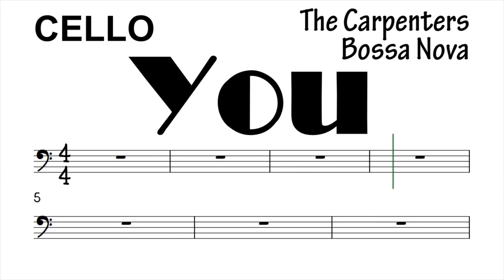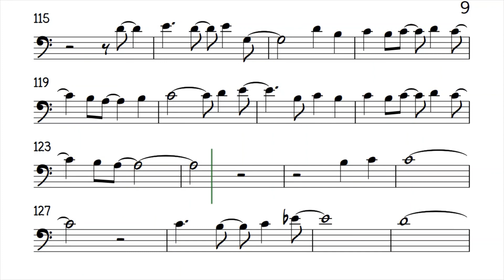You Bossa Nova Cello Sheet Music Backing Track Play Along Partitura